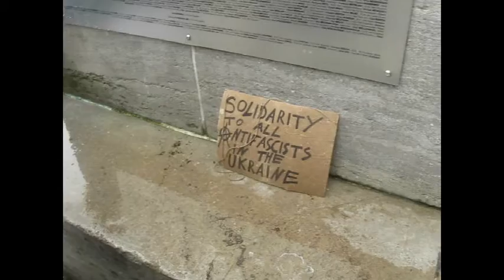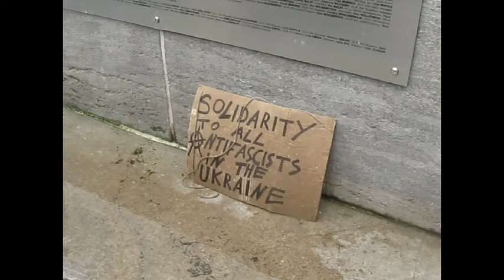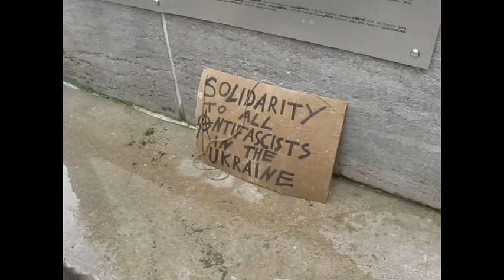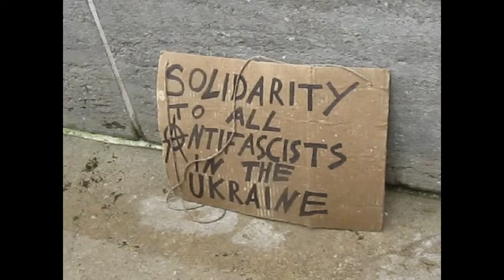10.05.14 WUPPERTAL-UKRAINE-NIE WIEDER KRIEG! NIE WIEDER FASCHISMUS! 7. Beitrag